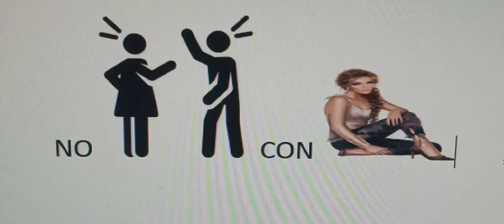No Peleo con Chicas La Era De Hielo 4